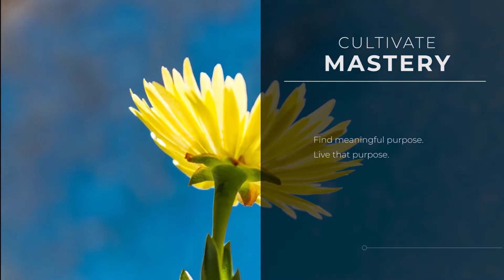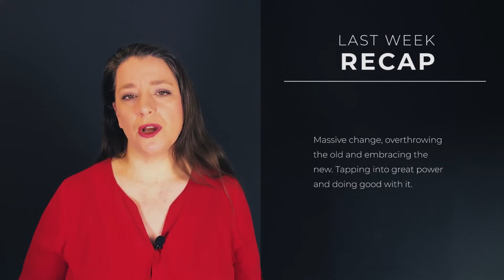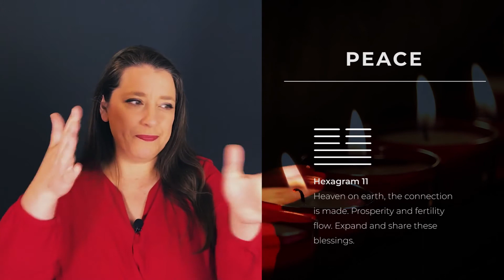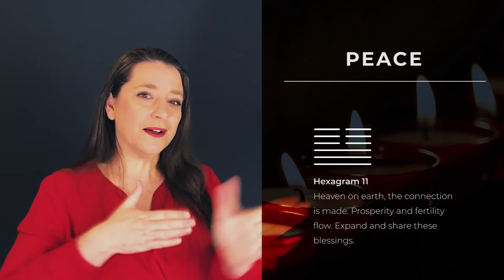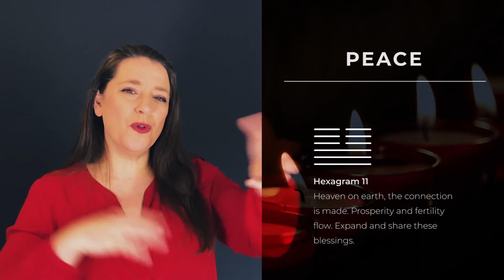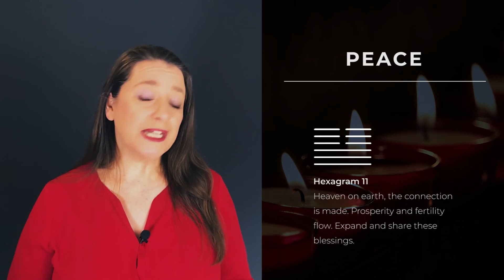Blessings from Heaven // Monthly I Ching Jul 2020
Yahooooo! Wonderful I Ching blessings become much more accessible this month if we step into leadership and stay focused on helping others as we are helped. Now is the time to activate huge opportunities to be bold, brave and expansive!

Tech Specs

Main or Present Hexagram - 14 Great Possession
Changing Lines - 4th and 6th Positions
Outcome Hexagram - 11 Peace